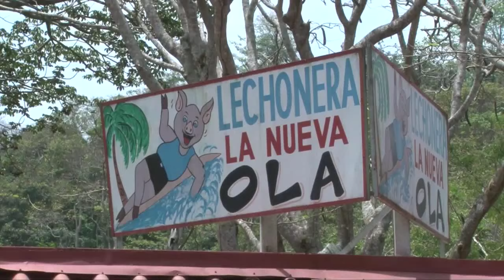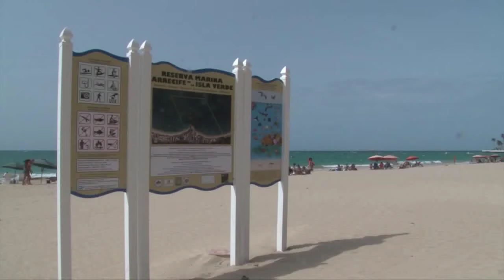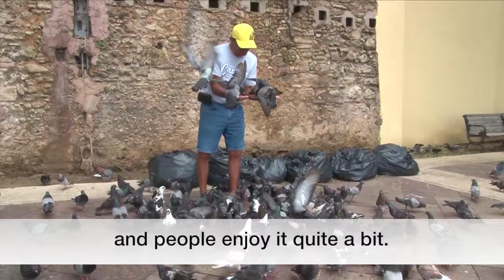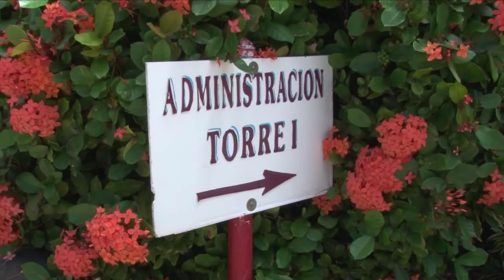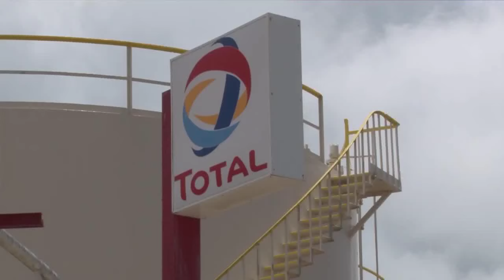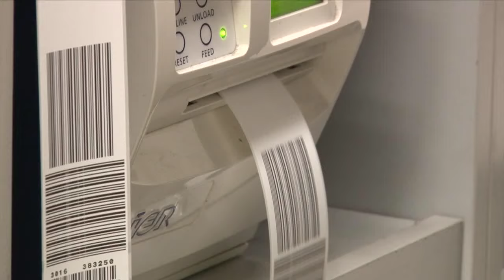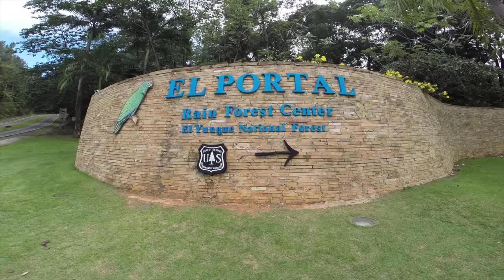Bienvenidos A Puerto Rico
Puerto Rico is an oasis of beauty, but what make this place unforgettable is its people.